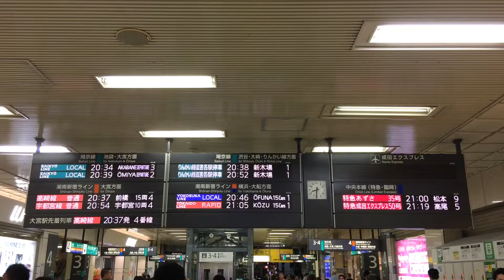JR新宿駅南口 フルカラーLED電光掲示板(発車標)